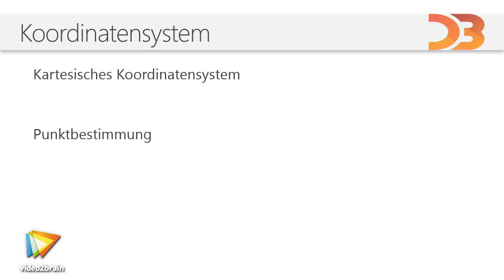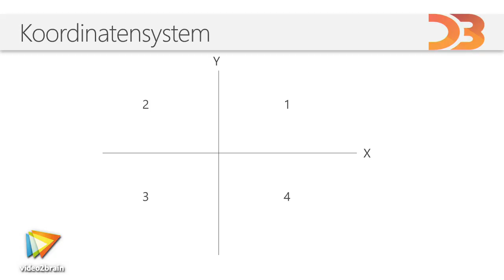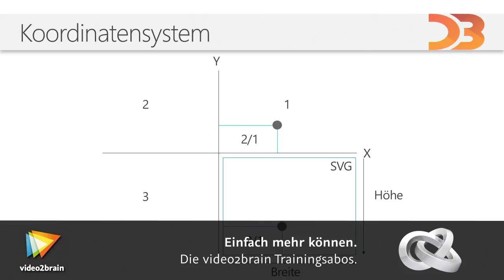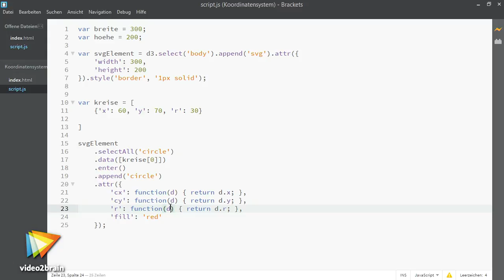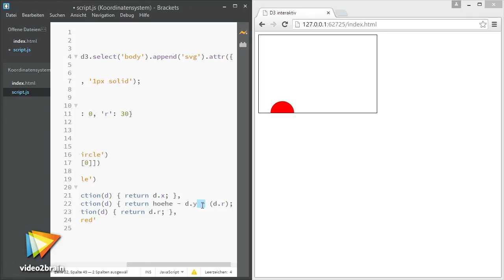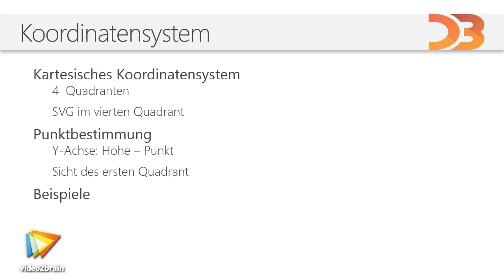Daten visualisieren mit D3.js Tutorial: SVG-Koord.sys. vs. kartesisches Koord.sys. |video2brain.com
Komplettes Video-Training Das Koordinatensystem von SVG unterscheidet sich von den üblichen Konventionen des kartesischen Koordinatensystem. Machen Sie sich daher mit den Unterschieden vertraut und erfahren Sie, wo Sie eventuell umdenken müssen.
Dieses Tutorial ist ein Auszug aus Christopher Janietz' neuem Video-Training „Daten visualisieren mit D3.js. Diagramme und Graphen aus JSON-, CSV- und anderen Datenquellen heraus mit JavaScript erstellen.“